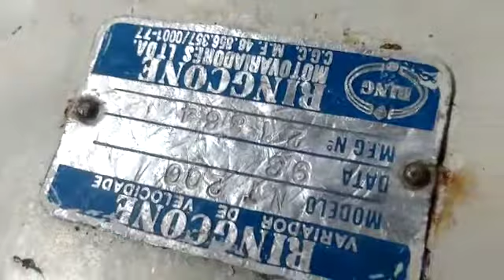Misturador Ribbon Blender em Aço Inox para produtos em pó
Para testes de laboratório, com redutor de velocidade e chave elétrica. Sistema pneumático de elevação da cuba para extração do produto. Capacidade aproximada 6 kg.
Duas unidades disponíveis.

Dimensões:

- Altura: 1,2 m
- Largura: 700 mm
- Comprimento: 900 mm
- Altura da Cuba: 185 mm
- Largura da Cuba: 135 mm
- Comprimento da Cuba: 263 mm